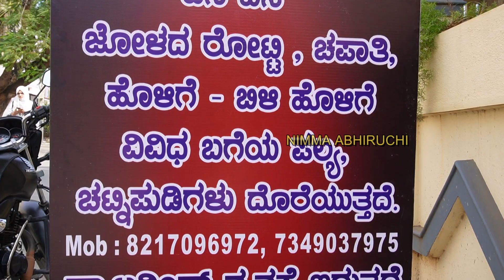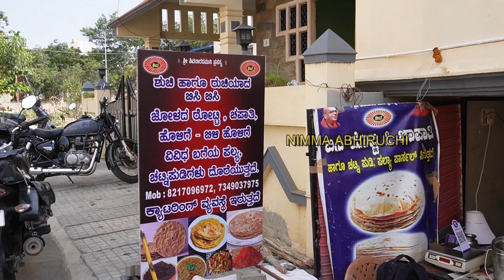2000 ರೊಟ್ಟಿ 150 ಹೋಳಿಗೆ ಮಾಡಿದರು ಸಾಕಾಗ್ತಿಲ್ಲ| ಕೈಯಿಂದ ಮಾಡುವ ಶುದ್ಧ ಜೋಳದ ರೊಟ್ಟಿ ಎಷ್ಟು ಬೇಡಿಕೆ ಗೊತ್ತಾ ?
2000 ರೊಟ್ಟಿ 150 ಹೋಳಿಗೆ ಮಾಡಿದರು ಸಾಕಾಗ್ತಿಲ್ಲ| ಕೈಯಿಂದ ಮಾಡುವ ಶುದ್ಧ ಜೋಳದ ರೊಟ್ಟಿ ಎಷ್ಟು ಬೇಡಿಕೆ ಗೊತ್ತಾ ?

ನಾನು ಇತ್ತೀಚಿಗೆ ಅಷ್ಟೇ ದಾವಣಗೆರೆಗೆ ಹೋದಾಗ ದಾವಣಗೆರೆ ನಗರದ ವಿದ್ಯಾನಗರದಲ್ಲಿ ಒಂದು ಮಳೆಗೆ ನನ್ನ ಕಣ್ಣಿಗೆ ಕಾಣಿಸಿತು ಅಲ್ಲಿ ಎಂಟರಿಂದ ಹತ್ತು ಜನ ಮಹಿಳೆಯರು ರೊಟ್ಟಿ ಮಾಡುವುದನ್ನು ನೋಡಿದೆ ಅವರು ಒಂದೇ ಕುಟುಂಬದವರು ಅಂದುಕೊಂಡಿದ್ದೆ ಆದರೆ ಮಾತನಾಡಿಸಿದಾಗ ಗೊತ್ತಾಗಿದ್ದು ಅವರೆಲ್ಲ ಕೆಲಸಗಾರರೆಂದು ಅವರ ಅನ್ಯೂನ್ಯತೆ ನನಗೆ ತುಂಬಾ ಹಿಡಿಸಿತು ಆದಕಾರಣ ಅವರನ್ನು ಮಾತನಾಡಿಸಿ ಅವರನ್ನು ಒಂದು ಸಂದರ್ಶನ ಕೇಳಿದೆ ಅವರ ಮನದಾಳದ ಮಾತುಗಳನ್ನು ನಿಮ್ಮ ಮುಂದೆ ಪ್ರಸ್ತುತಪಡಿಸಿದ್ದೇನ